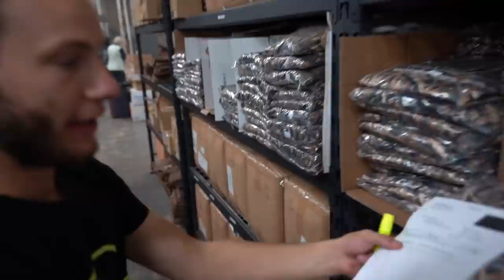Duck Hunting Frozen Ponds Just Got Way Easier!!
Duck hunting frozen ponds can be a pain in the butt. Now I can run my ice ripper and keep some water open due to this below freezing weather!! HOPE YALL ENJOY!!

MINE- bobguy888